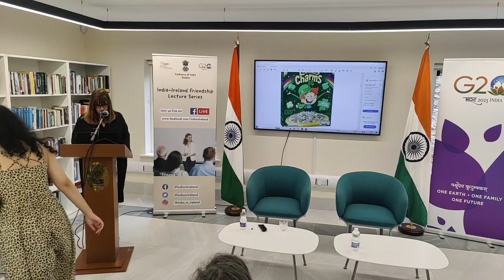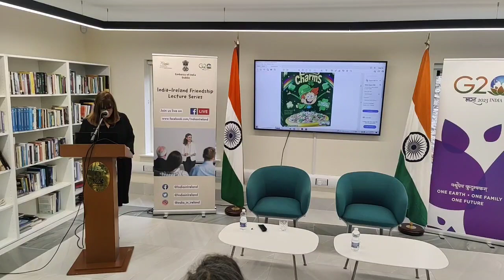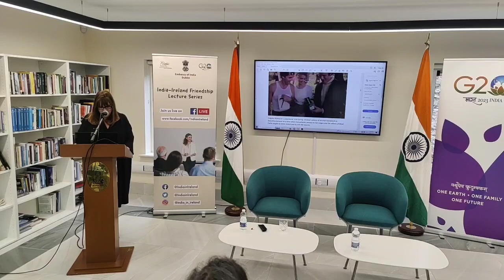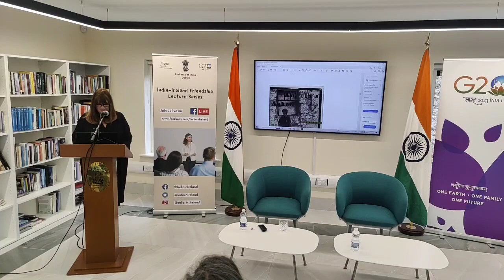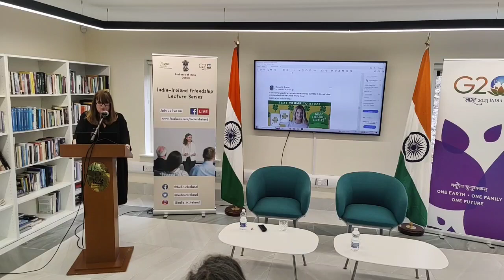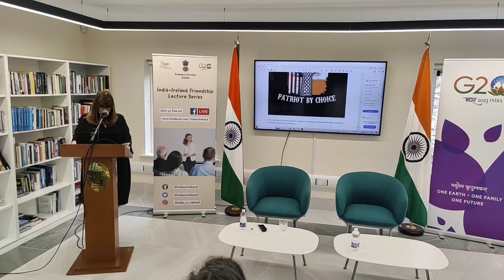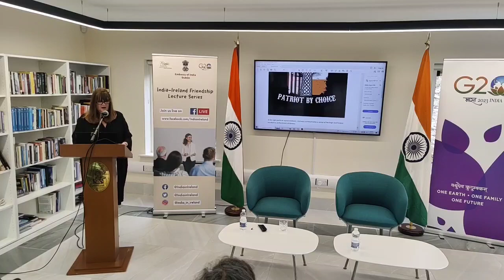"Modalities Of Irishness In Popular Culture”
Lecture on "Modalities Of Irishness In Popular Culture” by Dr. Diane Negra,  Professor of Film Studies and Screen Culture, School of English, Drama and Film, University College Dublin under "India-Ireland Friendship Lecture Series"  along with an introductory address by Ambassador Akhilesh Mishra